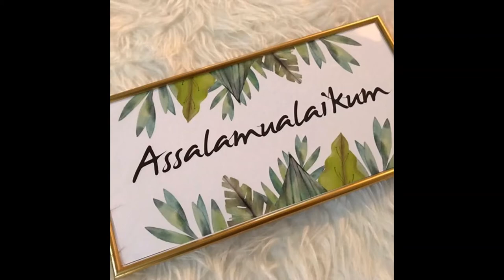Simple and stylish gold bracelets 2020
fashion.divas.123

cook.with.eraj123